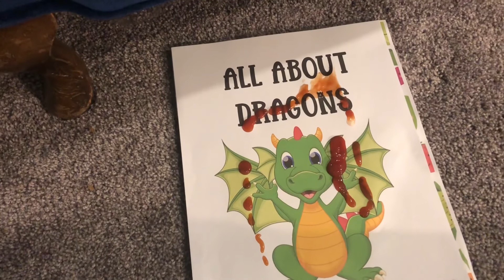All About Dragons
A princess and a dragon have a tea party...